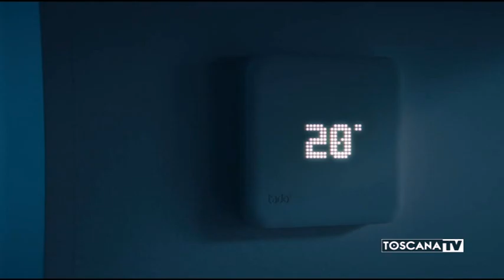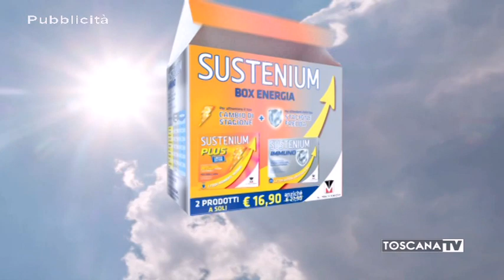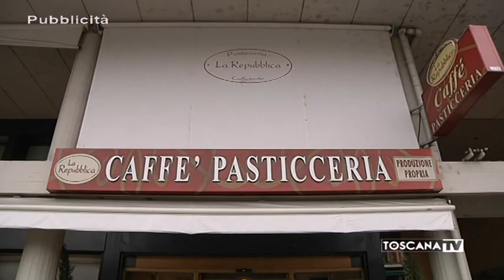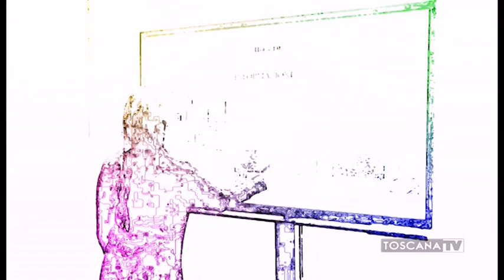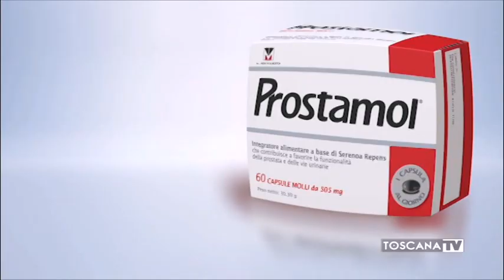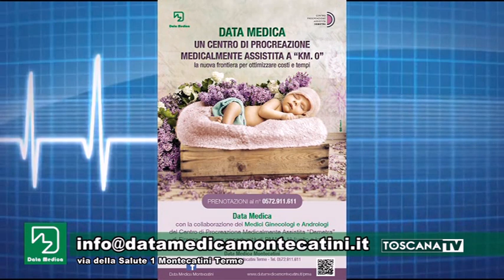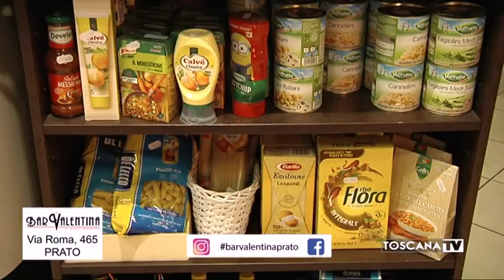2019-11-02 A TUTTO GOL SABATO